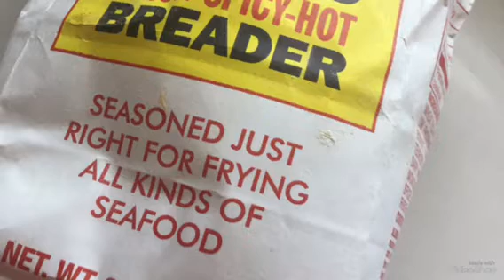السمك المقلى بتتبيله رائعه والطعم خطيييير fried fish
طريقه عمل السمك المقلى السمك المقلى زي المحلات السمك المقلى الكرسبى الناجح